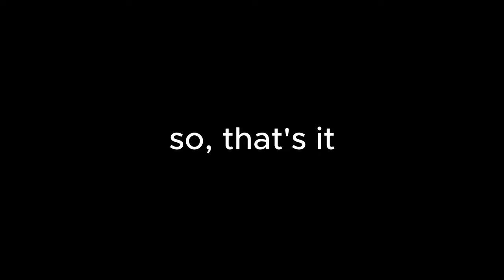[Ep.5] Grinding Portals with Viewers Part 1 - Roblox Games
Welcome to Part 1 of our exciting adventure in Roblox Games! In this episode, we embark on an epic journey of grinding portals with our amazing viewers. Join us as we explore different worlds, complete challenging quests, and level up together!